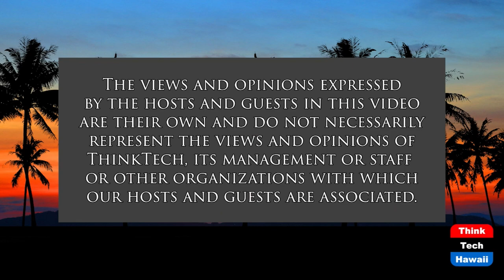A Peacemaker Talks About Civil Disruption (Community Matters)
Just How Likely is this in our United States.  The host for this show is Jay Fidell.  The guest is Peter Adler.

Peter Adler, mediator, talks about a piece he wrote for a mediator blog We focus on the prospects for civil disruption in the U.S. a subject in his recent novel, DEFIANCE AT DUCK SPRINGS: A STORY OF SMALL TOWN AMERICA AND THE NEXT CIVIL WAR. We may think it odd for a mediator/peacemaker like Peter Adler to brood on civil disruption but a decorated combat veteran he knows, who was also a mediator, once said, “If you want to make peace, study war.” Good advice!